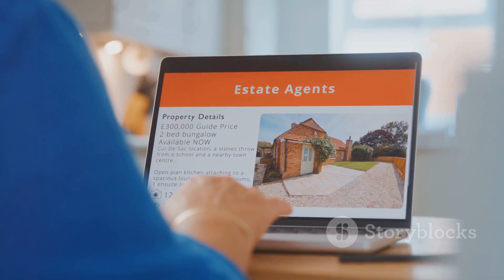9 أسباب مهمة تجعلك بحاجة إلى وكيل عقاري قبل أن تفكر في شراء منزل أحلامك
1. The videos have no negative impact on the original works.
3. The videos are transformative in nature.
4. We use only the audio component and tiny pieces of video footage, only if it's necessary.
5. If you want to get credits, please comment under the video, and give us 48 hours.